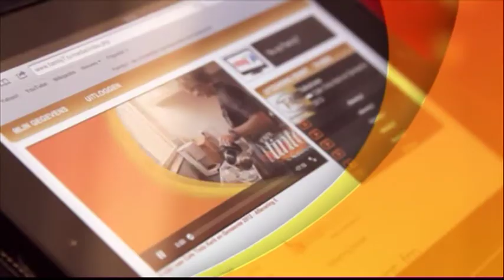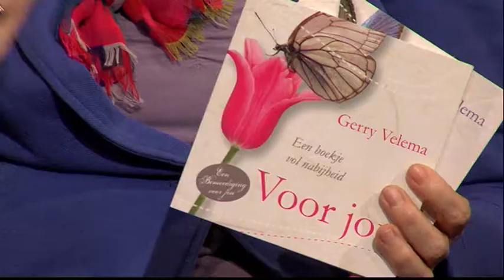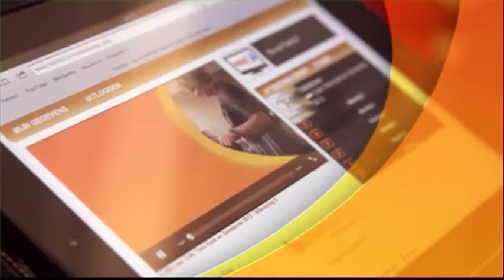Café Tinto, 3 maart 2014, deel 1 - Gerry Vellema, Bemoedigingssite